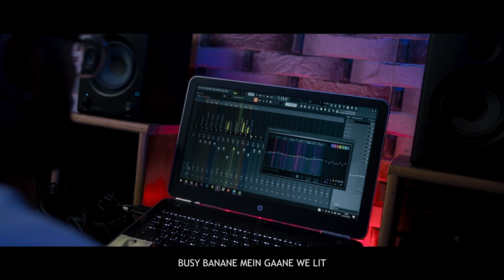KRRISHH - UMID | Prod.by BOOMINATI95 | Official Music Video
In our society anyone who chooses something different as a career gets bullied by their family, society etc we all know about that.
Same was in my case, I got bullied when I chose that I want to become a rapper.
Hope everyone who's trying to make a mark out there can relate to this 🎯✌

🔊Song : ✌UMID✌
🎤Written and performed by : KRRISHH 🦸‍♀️
🎧Produced by :BOOMINATI95 ⚡
🎚Recording : Vishal Adhikary (Studio VA) 🎚
🖱Mixed and Mastered by : Sanidhya YC (Young Charsi)
📽Shoot & Edit by : JASPRIT 💎
🙅‍♀️Assisted by : Aditya Roy
🎯Artwork by : Artist Bantai